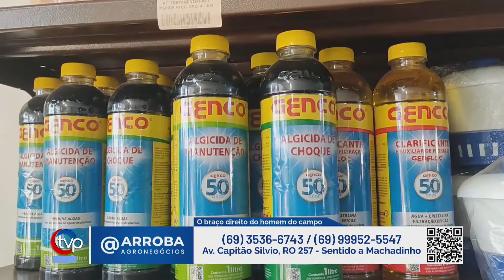Entrevista com Ten Cel. Rudinei – Comandante do 7º BPM - BOPE realiza simulação com explosivo...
Entrevista com Ten Cel. Rudinei – Comandante do 7º BPM -  BOPE realiza simulação com explosivo e treinamento com simulação de roubo com reféns